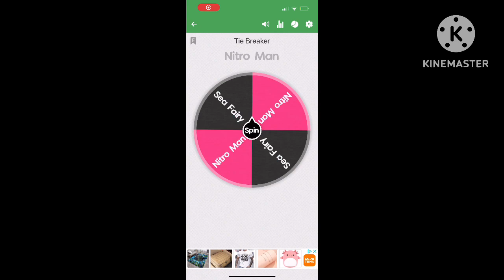Blitz’s Viewer Voting 12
Hold on what do I put on the thumbnails for the remaining episodes